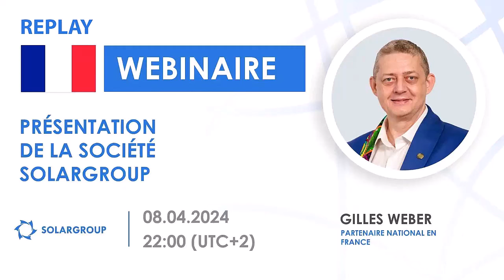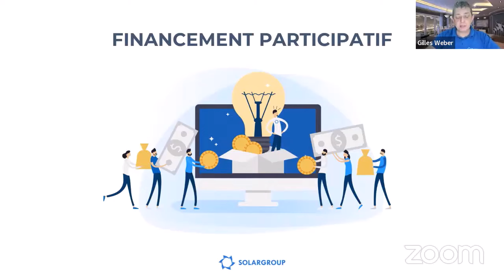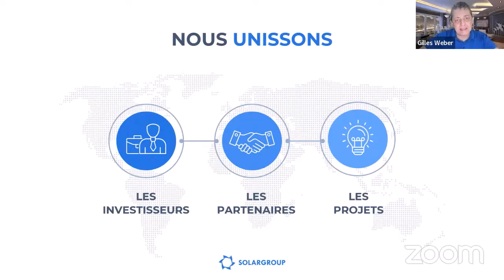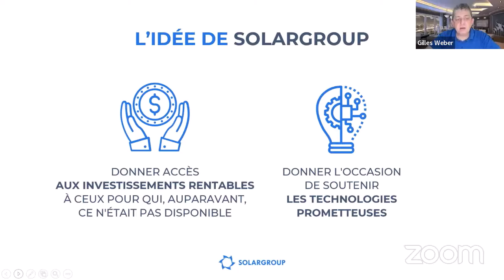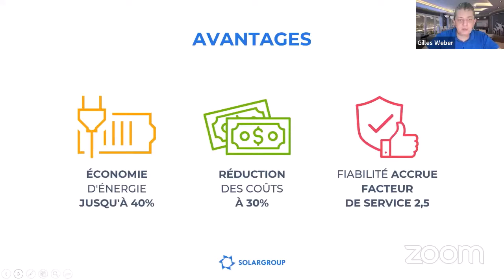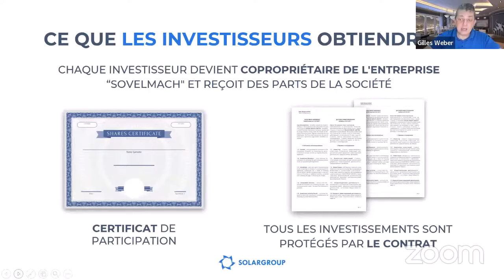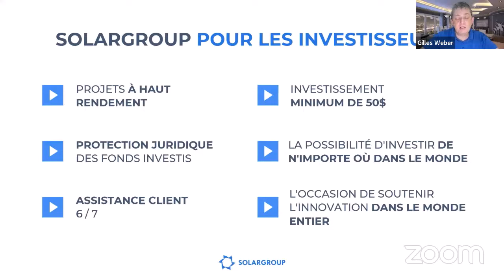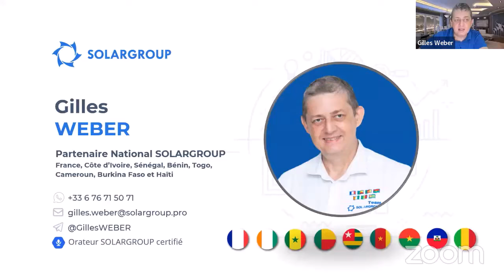Webinaire de présentation de la société financière internationale SOLARGROUP du 08.04.2024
Replay du webinaire de présentation de la société financière internationale SOLARGROUP

Le webinaire était animé par Gilles WEBER, orateur SOLARGROUP certifié, partenaire national de plusieurs pays.

Découvrez dans cette rediffusion les opportunités offertes par la société SOLARGROUP aux investisseurs, partenaires et projets qui collaborent avec elle.

Vous obtiendrez des réponses aux questions :

•  Comment les partenaires de l'entreprise gagnent-ils ?